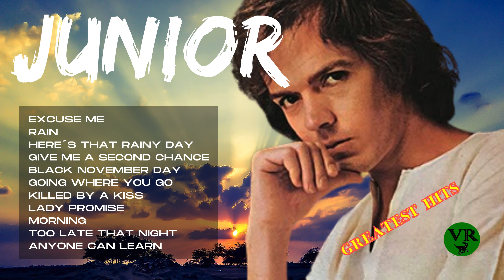JUNIOR || GREATEST HITS